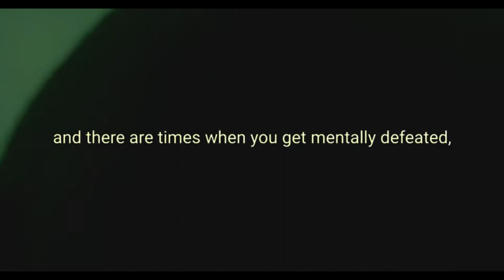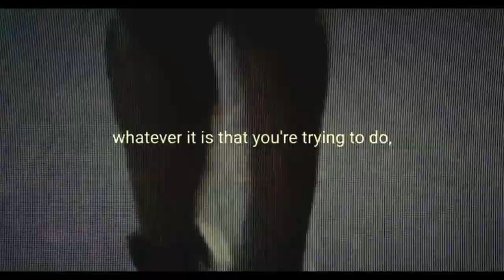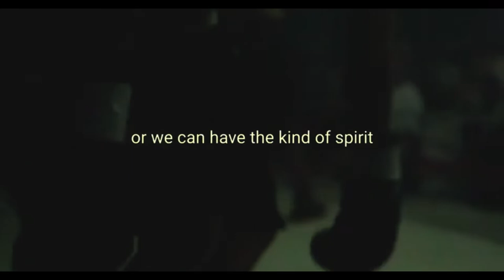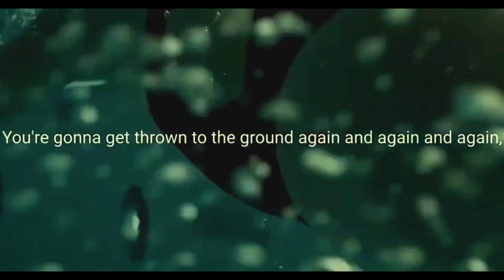Do it, the strongest motivational speech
Experience the lavish lifestyle of billionaires and get motivated. Appreciate the extravagance of the homes, vehicles, and lifestyle of the extremely rich. An extraordinary inspiration for 2021!

We make these videos to educate others in a motivational/inspirational form. If any owners of the content clips would like us to remove their video, we will do so as soon as possible.

billionaire
billionaire lifestyle
billionaire motivation
luxury lifestyle
billionaire lafestyle 2021
billionaire life
luxury life
luxury lifesytle 2021
billionaire motivation 2021
motivation 2021
billionaires lifestyle
billionaire remix
millionaire song
millionaire
motivation